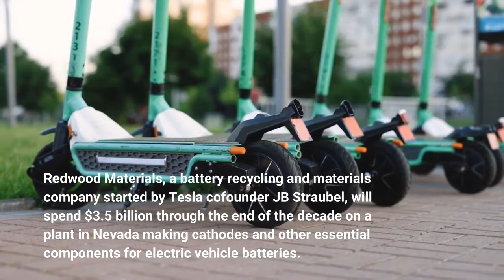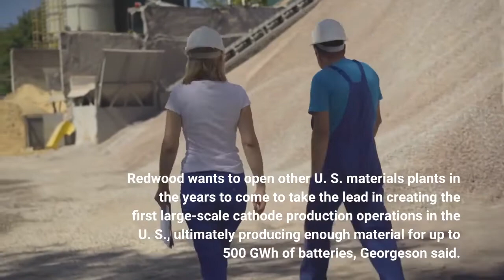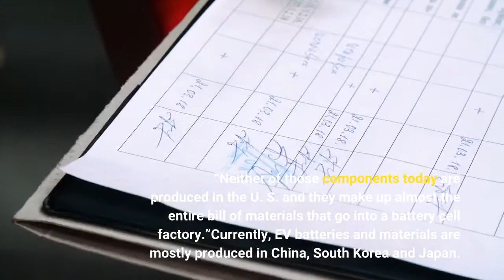Tesla Cofounder Is Building A $3 5 Billion Plant To Make EV Battery Parts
Redwood Materials, a battery recycling and materials company started by Tesla cofounder JB Straubel, will spend $3.5 billion through the end of the decade on a plant in Nevada making cathodes and other essential components for electric vehicle batteries. It will be the first such facility in the U. S. and initially have the capacity to supply material for 1 million EVs annually. The Carson City, Nevada-based company had said last year it would build a $1 billion facility to process cathode materials, without identifying a location. It’s begun construction of its first such plant on 175 acres near its recycling facilities, which are located close to Tesla’s Gigafactory in Sparks, Nevada, said spokeswoman Alexis Georgeson. The new plant will produce enough cathode material to supply 100-gigawatt hours of batteries annually by 2025. Redwood wants to open other U. S. materials plants in the years to come to take the lead in creating the first large-scale cathode production operations in the U. S., ultimately producing enough material for up to 500 GWh of batteries, Georgeson said. It’s raised about $1 billion to date, and she declined to comment on where additional funds will come from. Panasonic, Tesla’s main battery partner, will be a primary customer for anode material Redwood is also making.“We’re starting production of copper foil for anodes this year and cathodes in 2024, ramping to 100-gigawatt hours of both by 2025,” she said. “Neither of those components today are produced in the U. S. and they make up almost the entire bill of materials that go into a battery cell factory.”Currently, EV batteries and materials are mostly produced in China, South Korea and Japan. But the Biden Administration has prioritized domestic production, earmarking $3.1 billion of funds in the Bipartisan Infrastructure Law for new U. S. manufacturing capacity. Over the past year, companies including General Motors, Ford, Hyundai and Panasonic have announced multibillion-dollar investments in new factories to make lithium-ion cells, and GM said in March it would produce cathodes in Canada with South Korea’s Posco Chemical. Redwood said the raw materials it needs to make battery anodes and cathodes, including nickel, cobalt and manganese, will come from both its recycling operations and commodity suppliers. A cathode is an electrode attached to a battery’s positive terminal in which atoms gain electrons. The company’s focus is on finding sustainable ways to make EV batteries, given both tight global supplies of some of the materials and the harmful environmental impacts of mining. Earlier this month, Redwood partnered with Volkswagen and Audi in the U. S. to recover material from spent battery packs, following similar partnerships with Toyota, Ford, Volvo Cars, electric truck and bus maker Proterra and bicycle maker Specialized. It’s also got recycling programs with Amazon, Panasonic and ERI, which claims to be North America’s largest electronics waste consolidator.